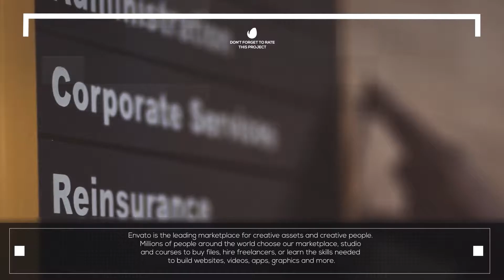26 textholders
12 placeholders
Full HD resolution (1080p), 29.97 fps
Duration – 1:08